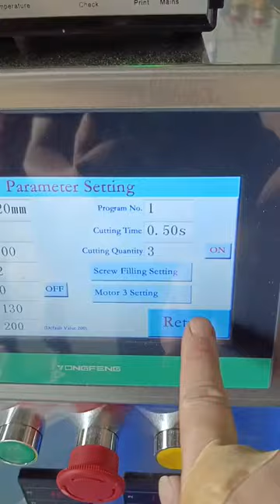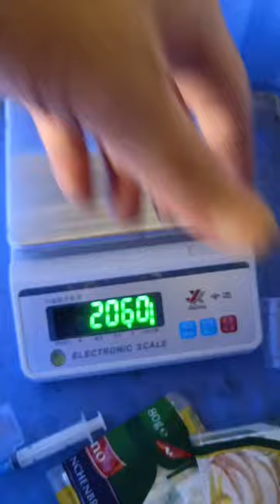20 grams powder 4 side seal sachet packing machine is ready to ship to Nigeria, Africa.